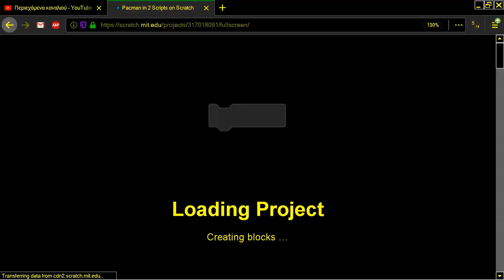Pacman in 2 Scripts 1 By Funny AnimatorJim TV PAC MAN CLONE BROWSER ONLINE ON Scratch MIT EDU